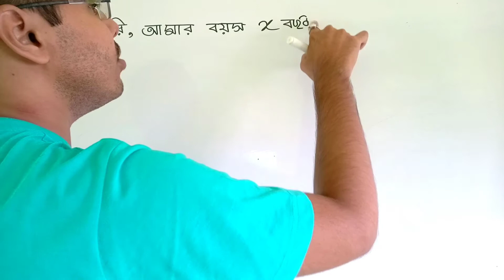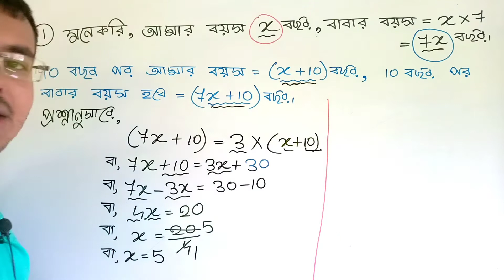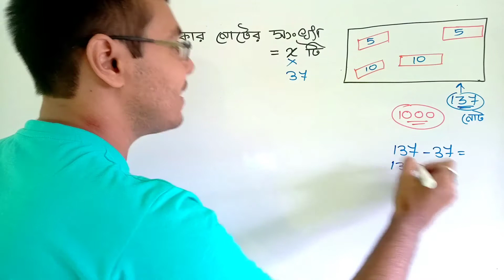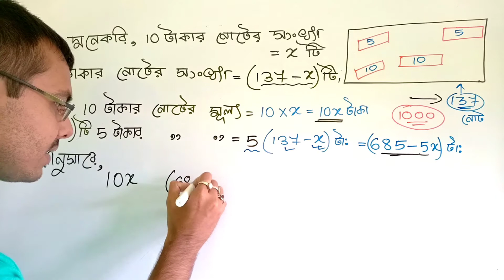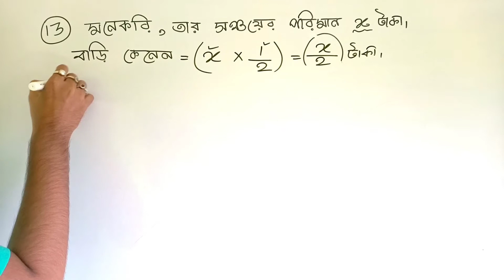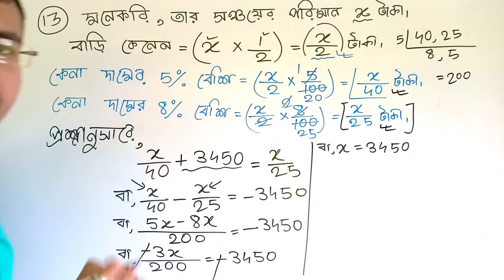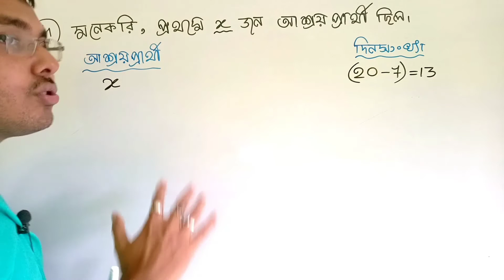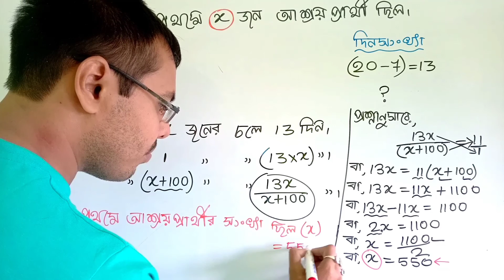kose dekhi 19 class 8 math//সমীকরণ গঠন ও সমাধান class 8 কষে দেখি 19//wb class 8 math chapter 19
এই ভিডিওটিতে আলোচনা করা হয়েছে অষ্টম শ্রেণীর গণিত বই এর কষে দেখি 19।এই অধ্যায়ের নাম সমীকরণ গঠন ও সমাধান।